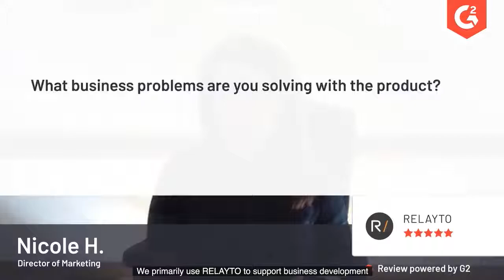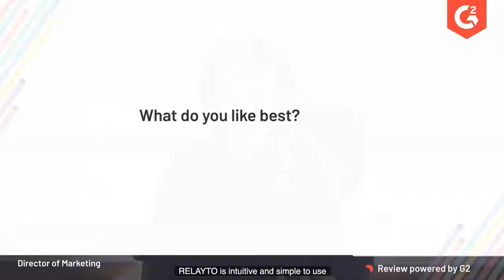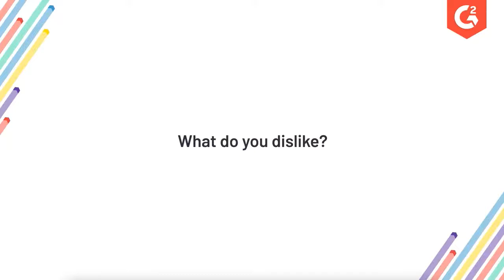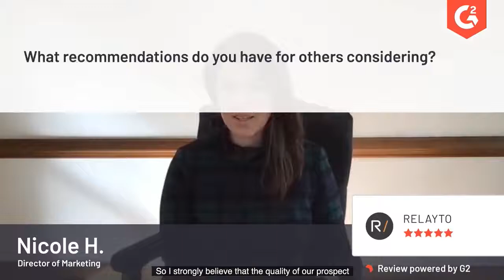Omnicom Group Review of REALYTO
Nicole Hite
Marketing Director
IMS / Omnicom Group (NYSE: OMC)